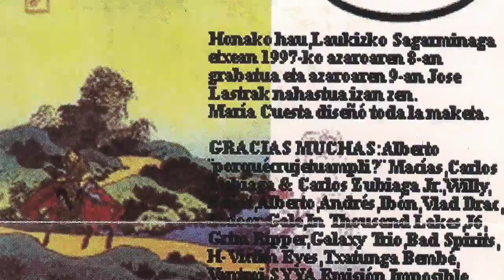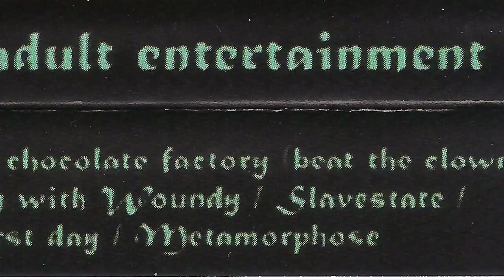WORM - The first day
Cuarteto bilbaino, los Rage Agaisnt the Machine euskaldunes!! Su segunda maketa llamada "Adult entertainment" grabada en 1997 en la casa Sagarminaga de Laukiz por Jose Lastra y mezclado en los estudios Tio Pete. El grupo lo forman Sergio (bateria), Mikel (bajo), Arkaitz (guitarra) y Borja (voz).